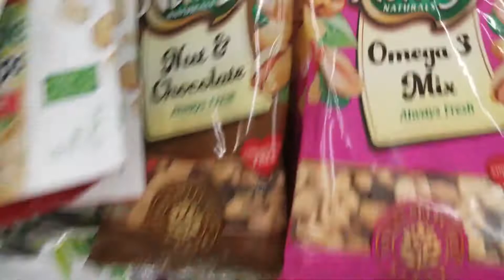Dollar Tree PRIDE challenge & haul 10 minute challenge to find pride items, can she beat the clock!